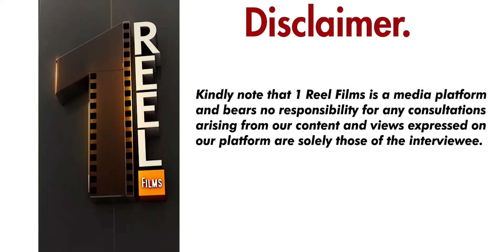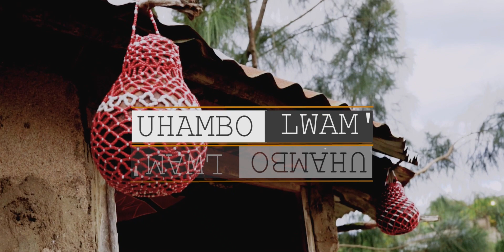Imikhuba yes'thembu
Is'thembu sidala inxabano no butha emindenini